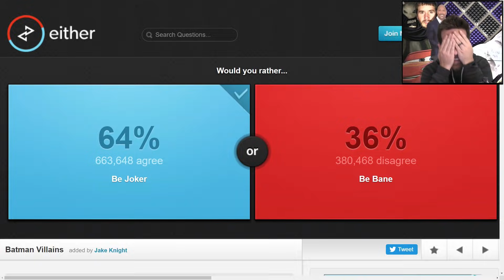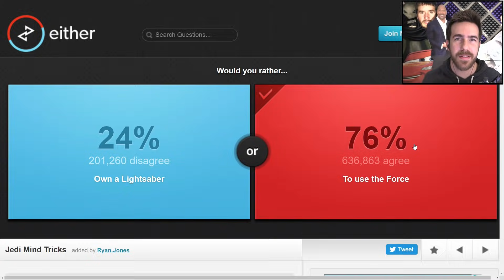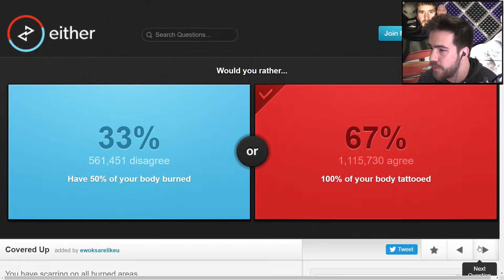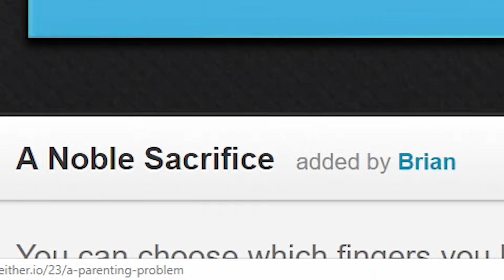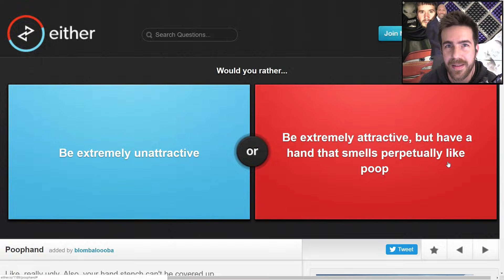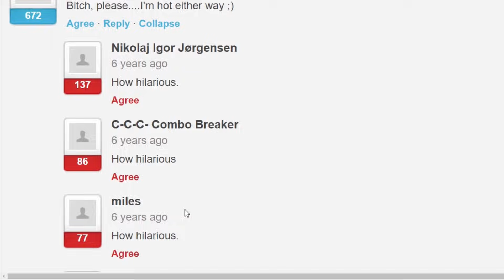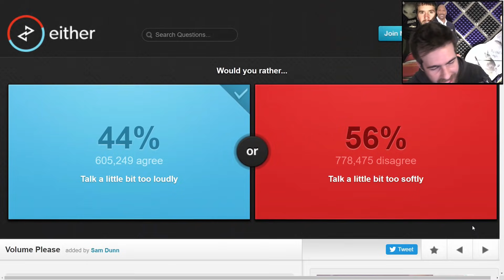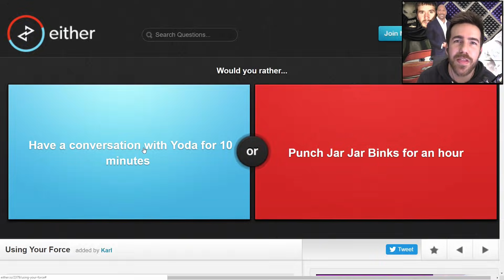WOULD YOU RATHER...#6 - Who would you kiss?!